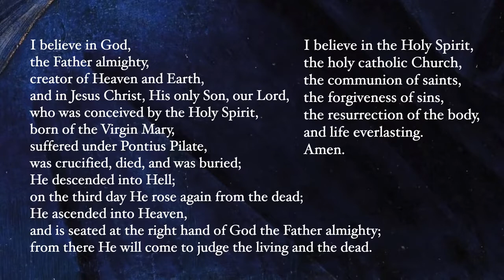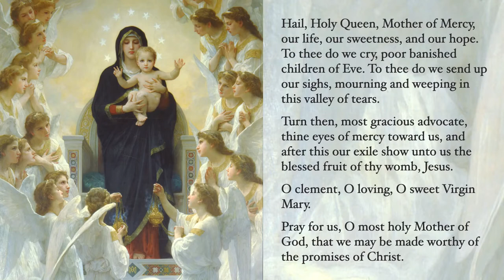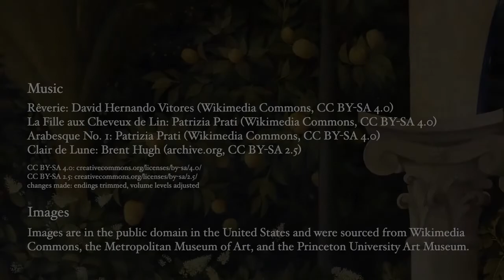Joyful Mysteries Rosary with Sacred Art, Vol I Music Debussy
አመሰግናለሁ